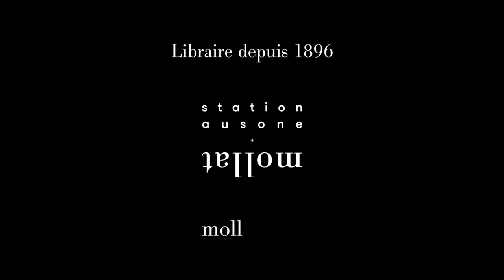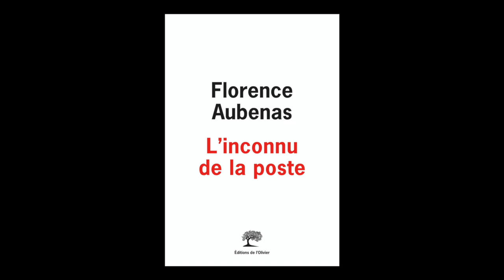Florence Aubenas - L'inconnu de la poste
Florence Aubenas vous présente son ouvrage "L'inconnu de la poste" aux éditions de l'Olivier. Entretien avec Yves Harté.